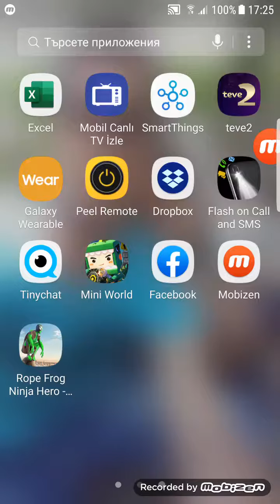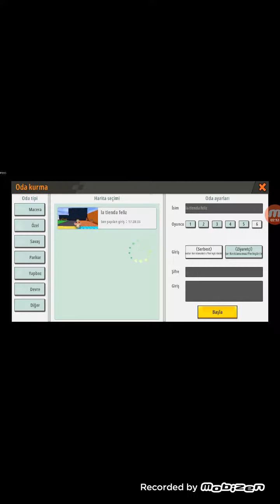27 юли 2019 г.